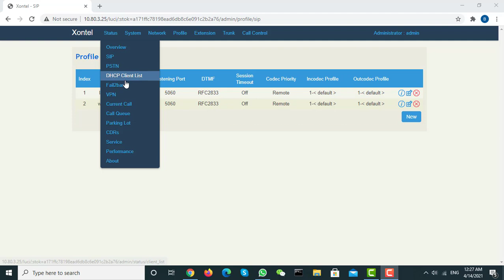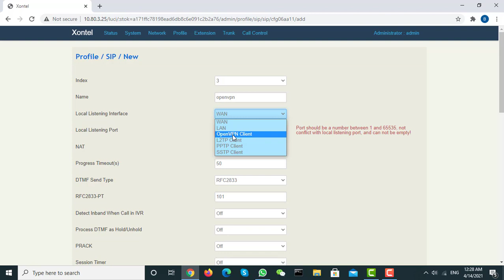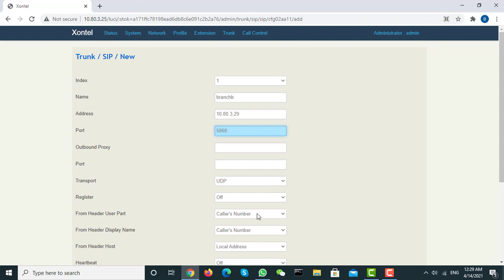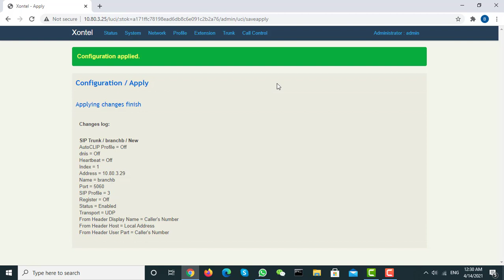Important note about linking XonTel Plus PBXs over VPN.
تواصل معنا مباشرة علي أرقامنا :
الكويت :
1880005
الرياض :
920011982